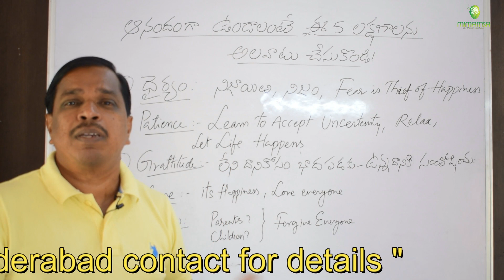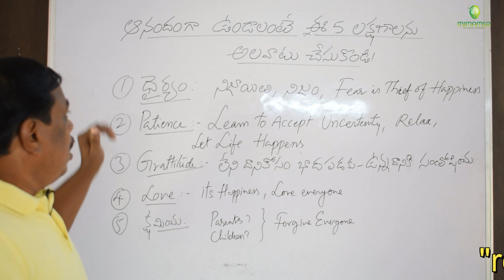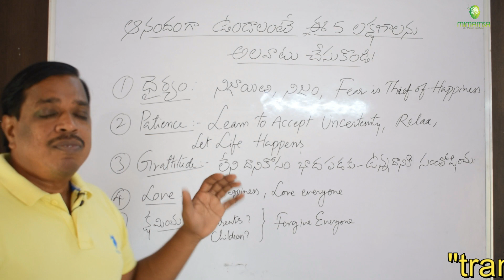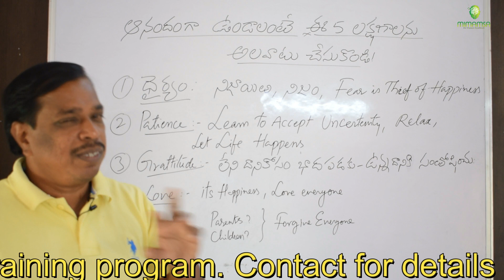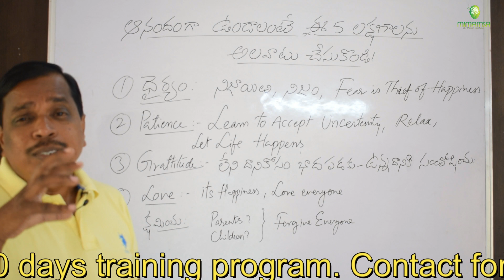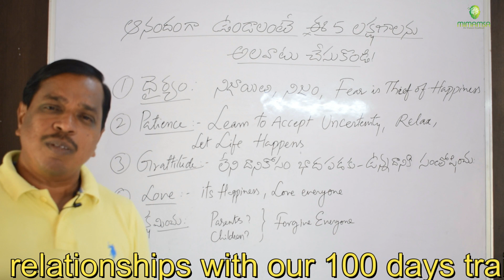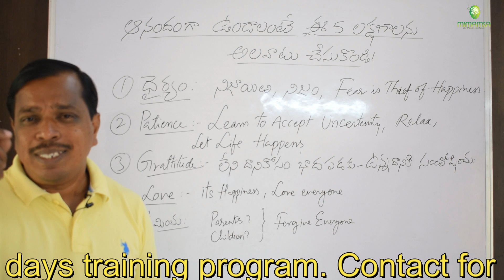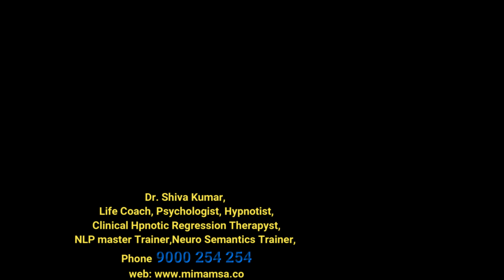anandamga undalante ??(how to be happy?)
dear friends ! when we want to be successful in life first we have to be happy.when we happy our productivity,focus and concentration will be more,then definitely you will be successful.

we train them and we conduct different kinds of workshops( for 2 days,10 days residential and 100 days ) on life transformation based on NLP,NEURO CEMATNICS,HYPNOSIS and psychology.